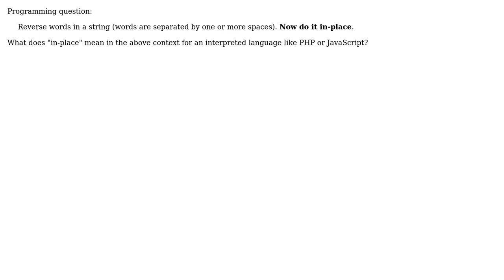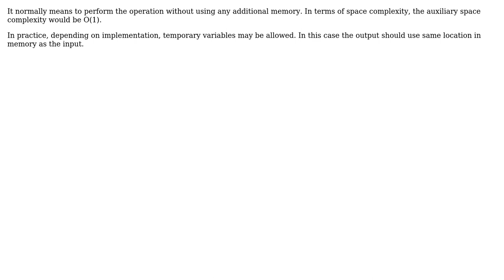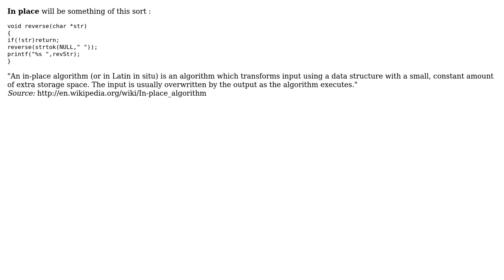What does it mean to perform an operation "In Place" for Interpreted Languages?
Software Engineering: What does it mean to perform an operation "In Place" for Interpreted Languages?

With thanks & praise to God, and with thanks to the many people who have made this project possible! | Content (except music & images) licensed under CC BY-SA | Music | Images & others | With thanks to user Southpaw Hare user smp7d user Levi Hackwith user gnat user deceze user AllTooSir and the Stack Exchange Network Trademarks are property of their respective owners. You are responsible for your own actions.